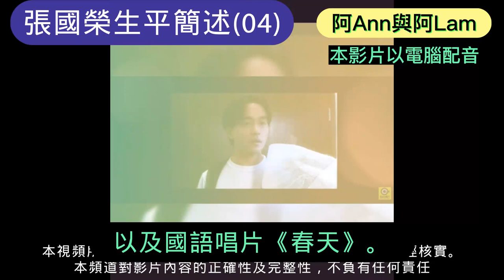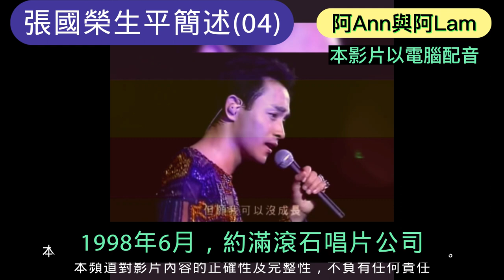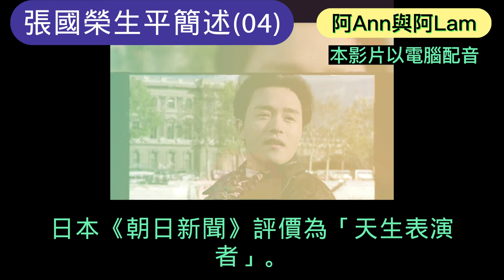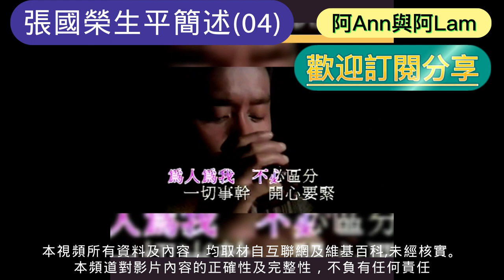張國榮生平（04) 張國榮故事 Leslie Cheung 哥哥 張國榮金曲 70's 80's 90's 香港樂壇 粵語金曲 張國榮電影 cc字幕 粵語字幕 懷念張國榮 張國榮喜好 張國榮特輯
張國榮生平（04) 張國榮故事 Leslie Cheung 哥哥 張國榮金曲 70's 80's 90's 香港樂壇 粵語金曲 張國榮電影 cc字幕 粵語字幕 懷念張國榮 張國榮喜好